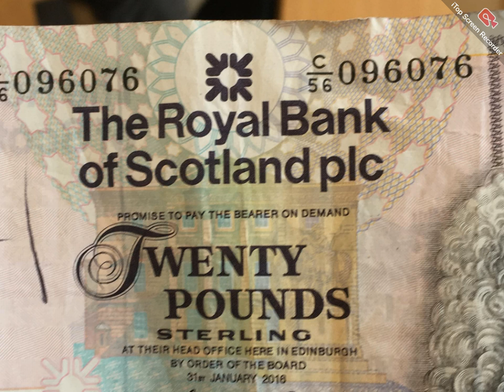leitura do livro A SIMPLES BELEZA DO INESPERADO, Marcelo Gleiser - A sedução do mistério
"É de ser esperar que nem sempre o consenso seja unânime. De fato, a unanimidade é rara. Mesmo quando a evidência é forte, declarar que algo nunca foi visto é real, não é fácil."

"É preciso manter a cabeça aberta e a razão alerta."

"É mais interessante viver com o não saber do que ter respostas que provavelmente estão erradas."